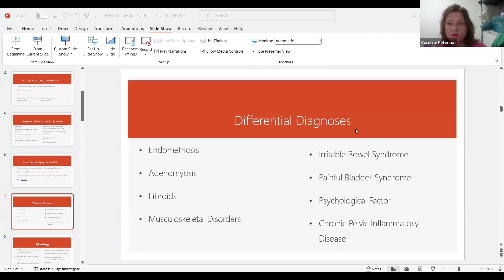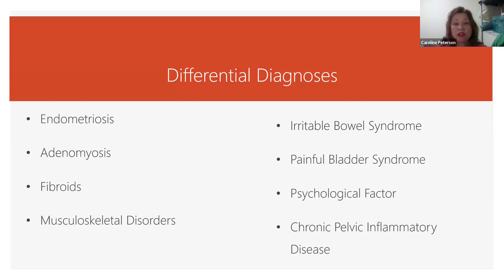Differential Diagnoses for Pelvic Congestion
Caroline Peterson, DC, PhD, MPH
Sarasota, FL
Call to schedule your consult today